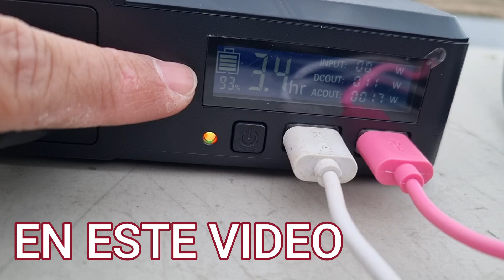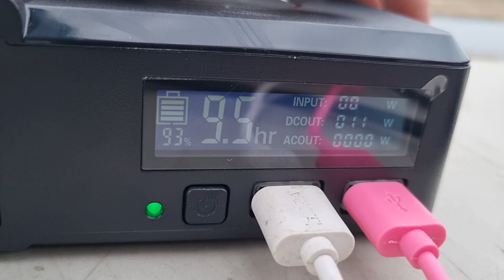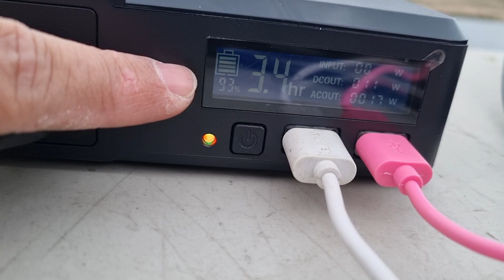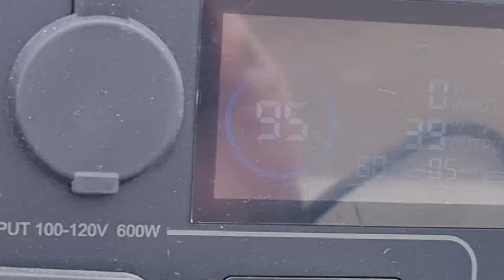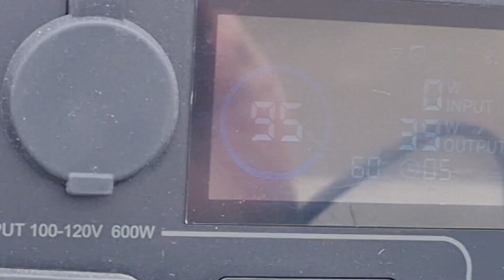El generador de energia mas practico del mercado Allpowers S200 l Offroad Tijuana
Si estan buscando un generador electrico super practico este es el bueno primos, les dejo toda la info y al final del video la dinamica para se ganen la suya